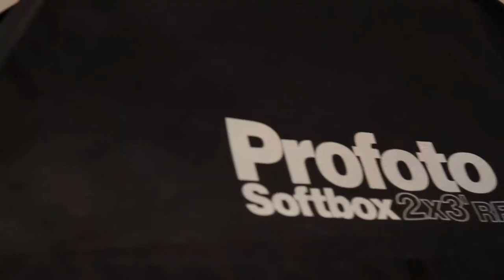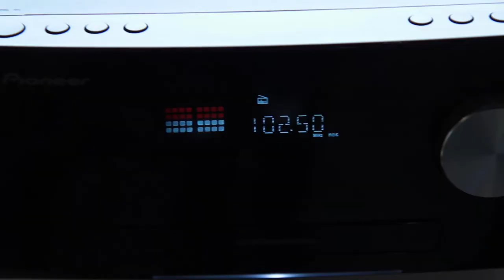Master Class of Valeria Belyaeva 2017